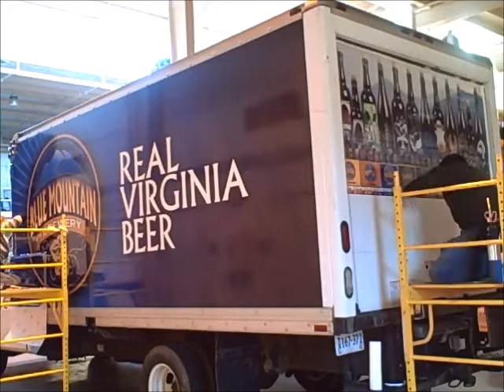Blue Mountain Brewery Box Truck Wrap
Vehicle Wrap Installation on Box Truck for Blue Mountain Brewery.